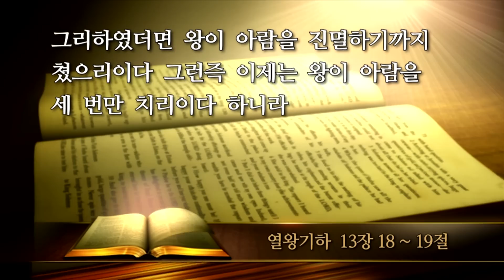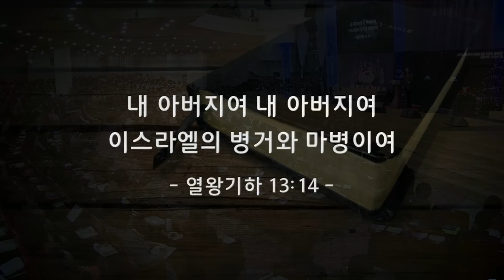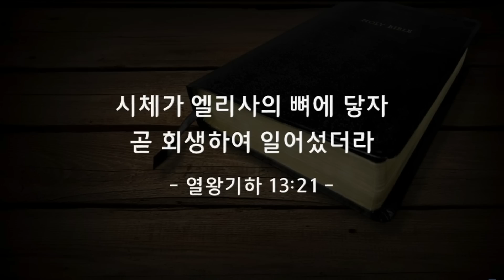안산 꿈의교회 김학중 목사 주일 낮 말씀 "이렇게 기도하라 [상대를 알면 대화가 편하다]" / 2018년 12월 23일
2018년 12월 23일
안산 꿈의교회 김학중 목사 주일 낮 말씀
말씀제목 : 이렇게 기도하라 [상대를 알면 대화가 편하다]
말씀구절 : 열왕기하 13장 18~19절